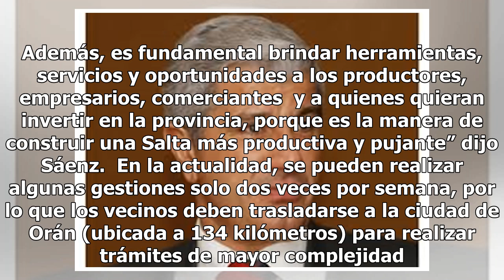Andrés Zottos y Gustavo Sáenz se mostraron juntos en Buenos Aires